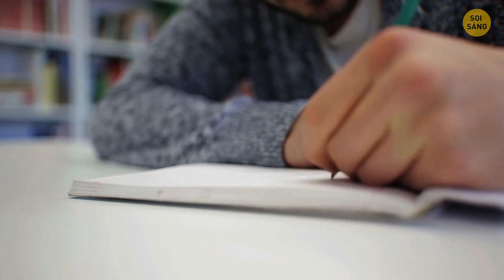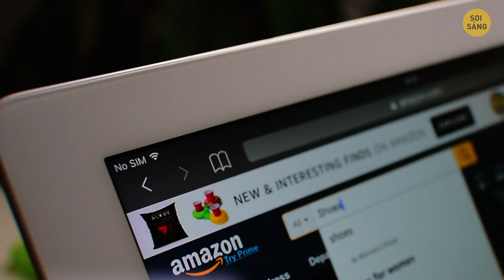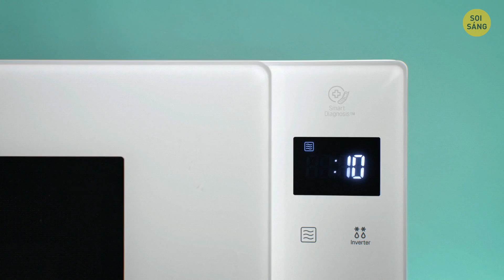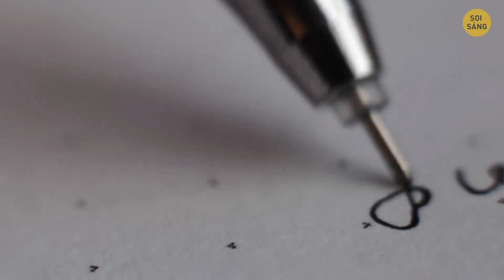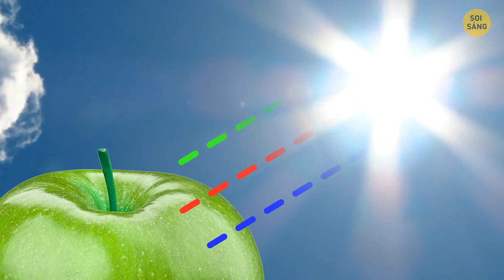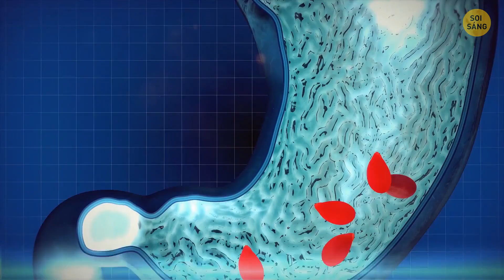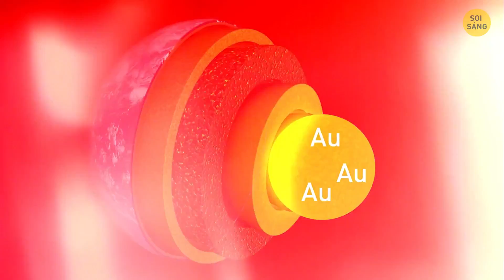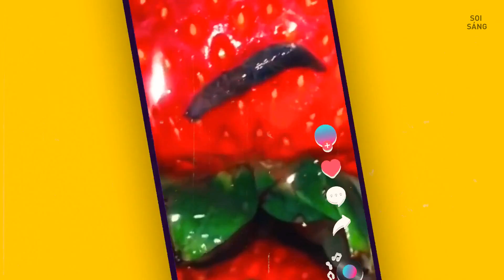50 Bí Kíp Cho Những Tình Huống Mà Bạn Cần Hành Động Nhanh